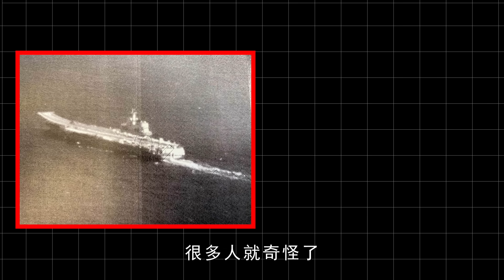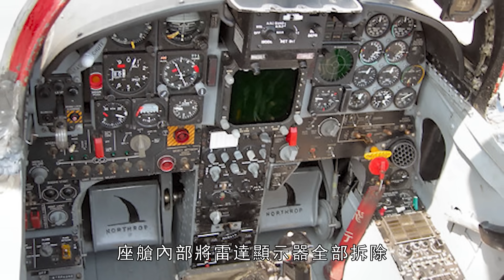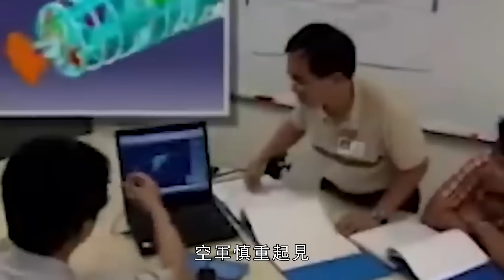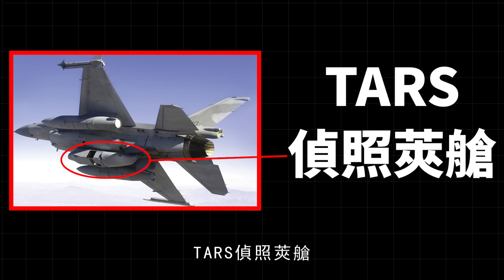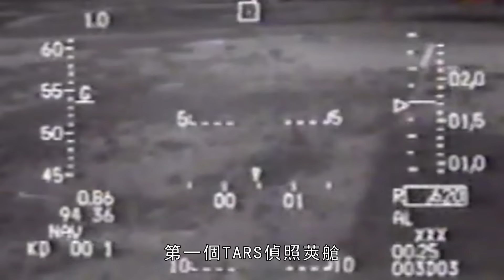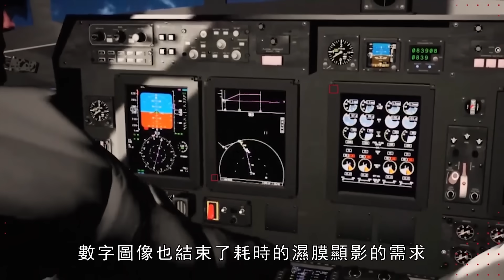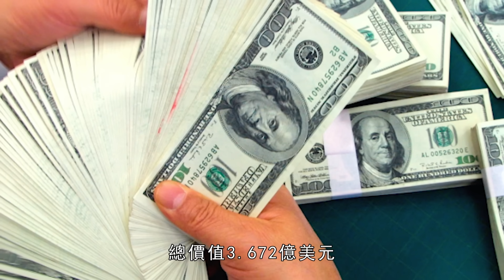RF-16V鳳眼偵照機，台灣最神秘的飛機，隸屬於空軍戰術偵察機部隊，專門執行海域偵察拍照任務，探測距離達到74公里 | RF-16V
RF-16所掛載俗稱「鳳眼」的偵照莢艙，由洛克希德馬丁公司為F-16量身訂做，並參考原掛載在F-14戰機上的TARPS戰術空中偵照莢艙系統改良而來，具有前視KS-87B相機、低空KA-99A全景相機、紅外線AN/AAD-5相機，GPS衛星定位儀等。
The surveillance pod commonly known as "Phoenix Eye" mounted on the RF-16 was tailor-made for the F-16 by Lockheed Martin and referred to the TARPS tactical aerial surveillance pod originally mounted on the F-14 fighter The cabin system is improved, with forward-looking KS-87B camera, low-altitude KA-99A panoramic camera, infrared AN/AAD-5 camera, GPS satellite locator, etc.